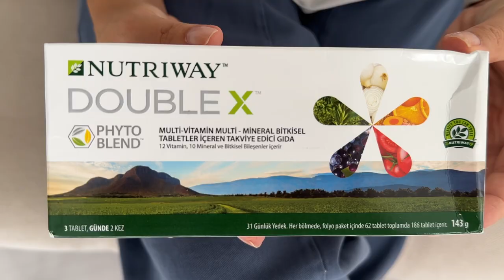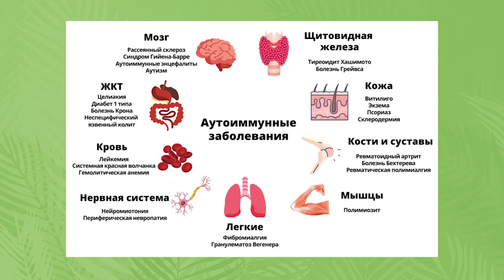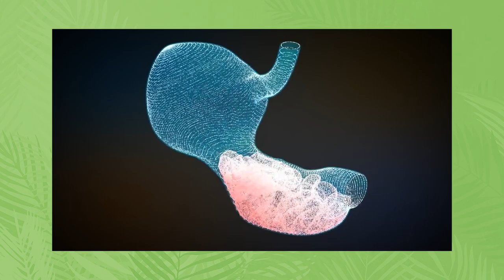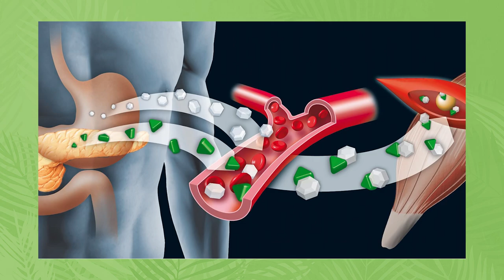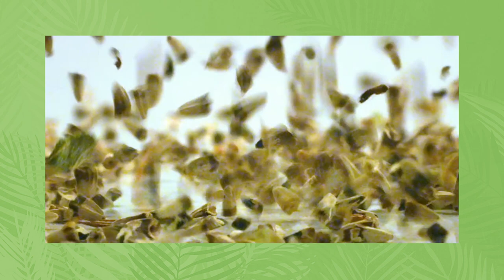Этот КОМПЛЕКС витаминов должен быть у ВСЕХ! / Как ОДНОЙ баночкой закрыть все потребности организма?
Сегодня мы поговорим про комплекс витаминов. На что влияет данный комплекс? Как его употреблять? Как он поддерживает наш организм? Досмотрите этот ролик до конца и узнайте про комплекс витаминов, который закрывает все потребности нашего организма!

А какие витамины на постоянной основе употребляете вы? Поделитесь в комментариях!

СТРУКТУРА
0:00 - Вступление
1:19 - Nutrilite Double X
2:15 - На что влияет данный комплекс?
3:30 - Защищает сердечно-сосудистую систему
3:43 - Нормализация работы кишечника
4:41 - Как употреблять данный комплекс?
5:17 - Поддержка зрения
5:47 - Укрепление иммунитета
6:51 - Поддержка организма
10:51 - Итоги
14:01 - Заключение